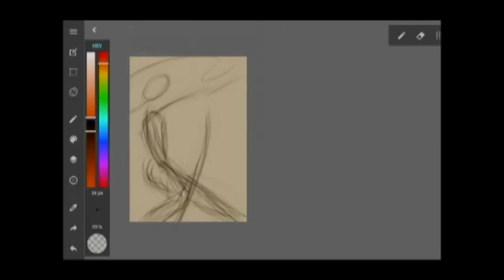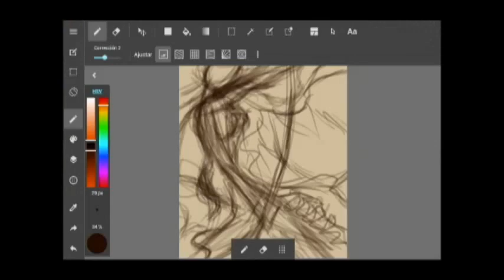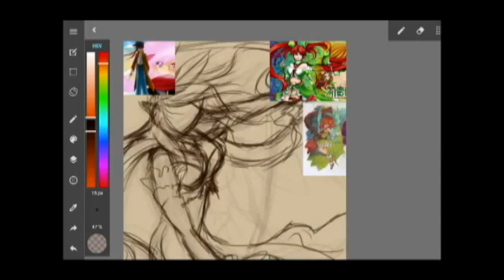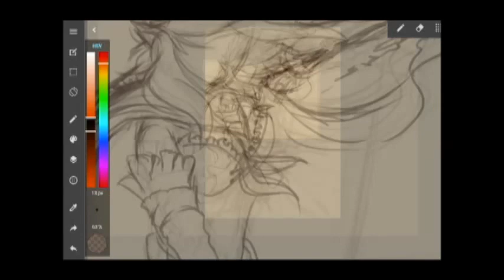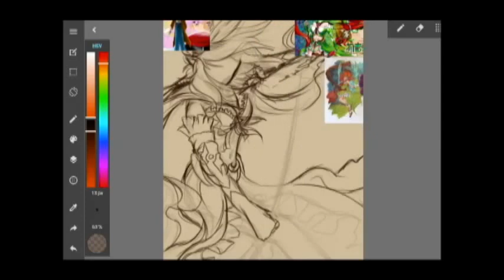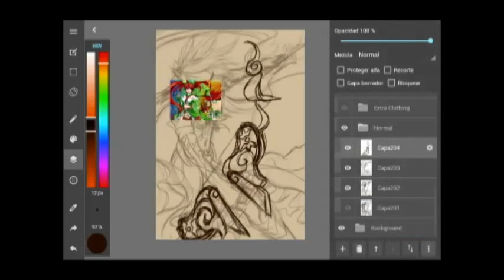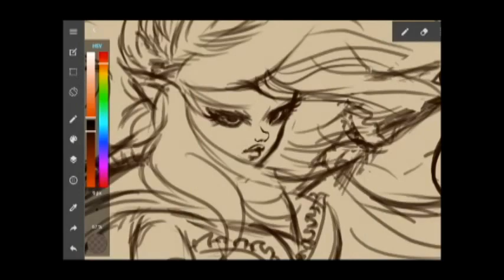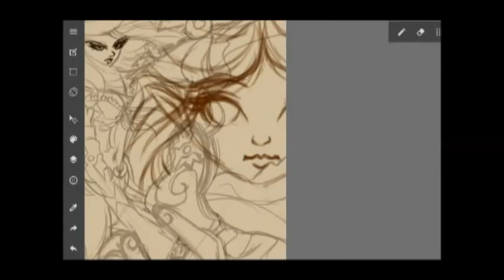Nature Heart speed paint (Sketch phase)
This is an speed paint of my OC Nature Heart. You can watch here the process of the sketch phase done in a sansumg galaxy note tablet using the app medibang pro for android.